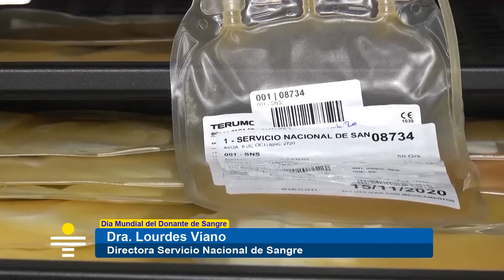DONA SANGRE PARA QUE EL MUNDO SIGA LATIENDO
Este lunes 14 de junio, se celebra el Día Mundial del Donante de Sangre, que este 2021 tiene como lema "Dona sangre para que el mundo siga latiendo".

La Directora del Servicio Nacional de Sangre de ASSE, Lourdes Viano, expresó que en Uruguay, en los Bancos de todo el país, se registran unos 90 donantes voluntarios.

En el contexto pandémico, si bien el flujo ha mermado como ha sucedido en otras partes del mundo, Viano sostuvo que se cumplió con el objetivo de brindar este vital elemento para el tratamiento de los pacientes, como servicio de reserva para la comunidad.